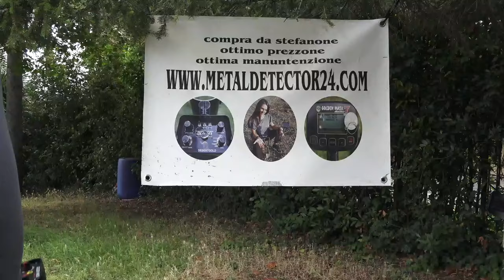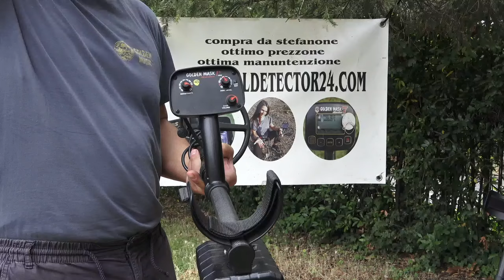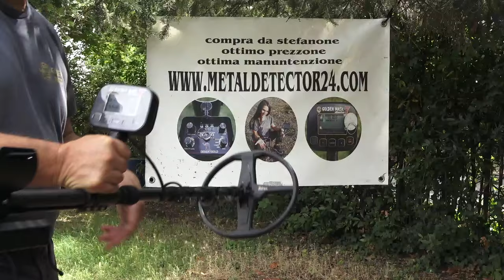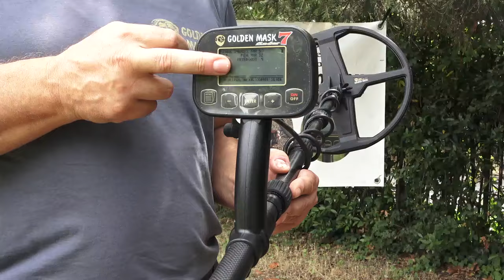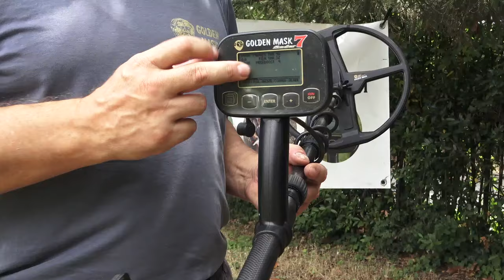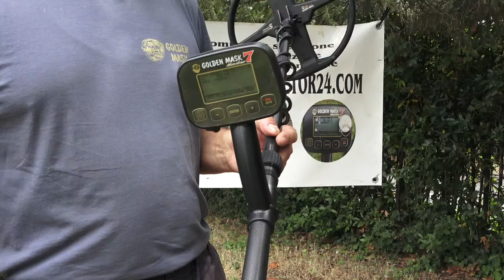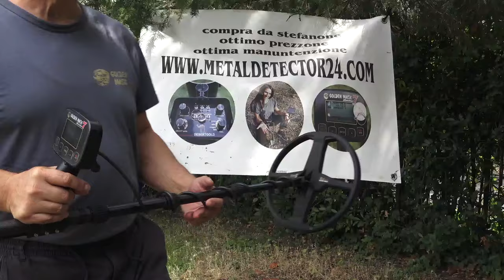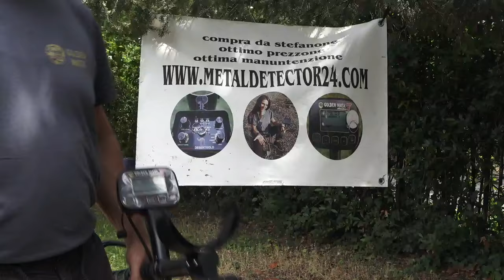che metal detector compro ? analogico a manopole o con display con vdi e magari anche grafico ?